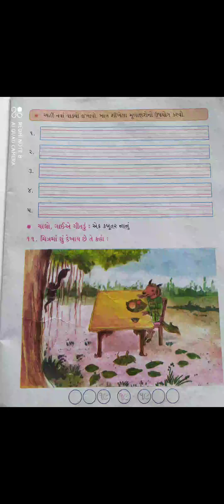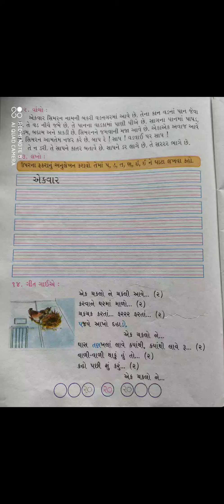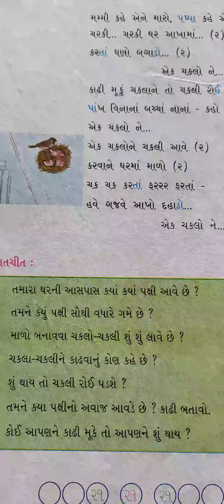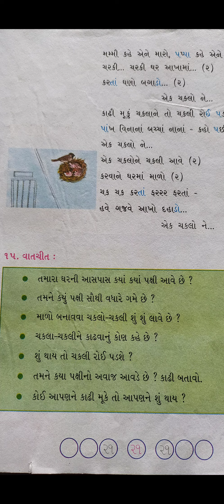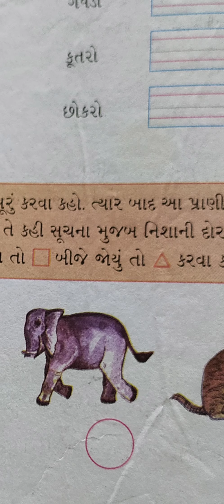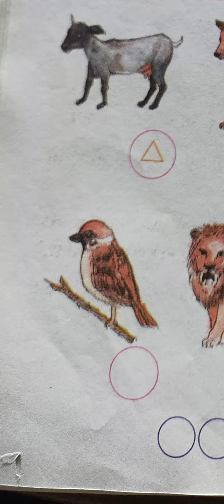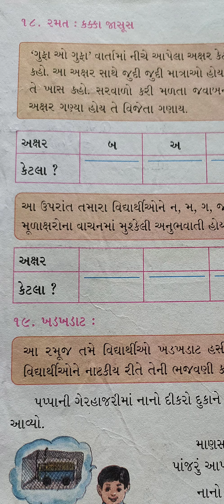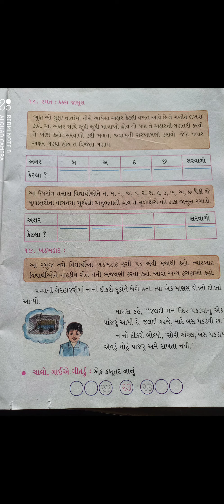std 3 Sub: Gujarati Lesson no 2 Naraj Vanraj (part 2)